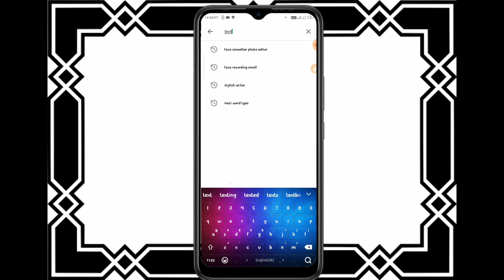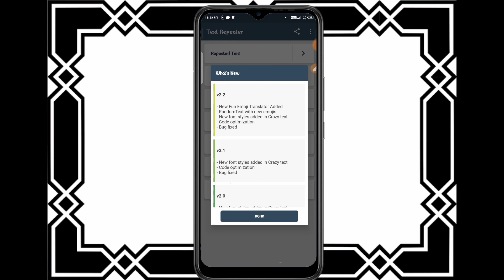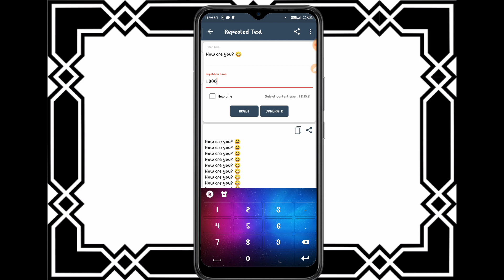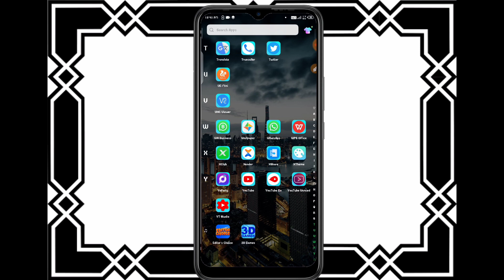Text Repeater 1000 Times | One Message 1000 Times | Text Cloner | Chat Trick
Hi Freinds

About this video-  आज के इस विडियो मैं मैं आपको बताने वाला हु आप किसी भी मेसेज को एक क्लिक मैं 1000 बार कैसे टाइप कर सकते है बस आपको एक बार लिखना है इस ट्रिक से वो अपने 1000 बार रिपीट हो जायेगा   | तोह देखिये एस विडियो को | मैं आसा करता हु आपको विडियो पसंद आयेगी |

Queries Solved:
1.repeat text,text repeater app
2. how to send i love you 1000 times
3. Text Repeater 1000 Times
4. One Message 1000 Times
5. how to send one message 1000 times
6. how to send one message 1000 times in whatsapp
7. how to send one message 1000 times in instagram
8. send one message 100 times
9. ek message 1000 bar kaise beje
10. how to send i miss you 1000 time
11. one text 1000 times paste
12. one text 1000 times clone
13. message auto 1000 times type
14. auto 1000 times type apps